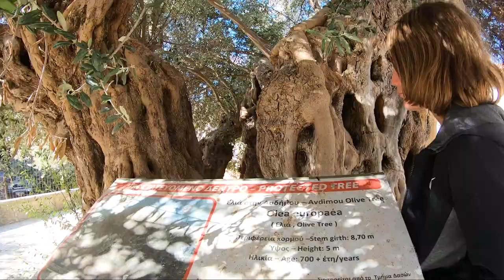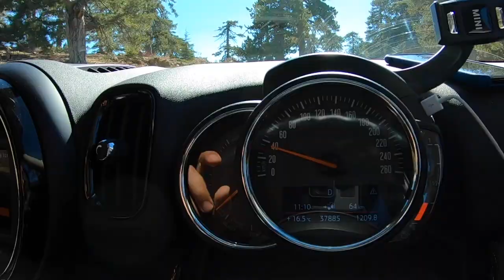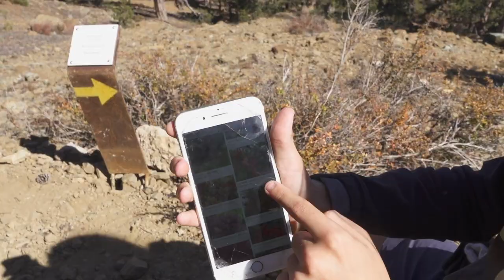Путешествие по Кипру вдвоем в палатке на крыше MINI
Мы решили проехать по острову Кипр, ночуя в палатке, которая раскрывается за несколько секунд прямо на крыше нашей машины. Насколько это удобно? Как быстро ее раскрыть и установить?

В этом видео: красота острова Кипр осенью. Восхождение на самую высокую гору Олимп. Рассветы и закаты у моря.